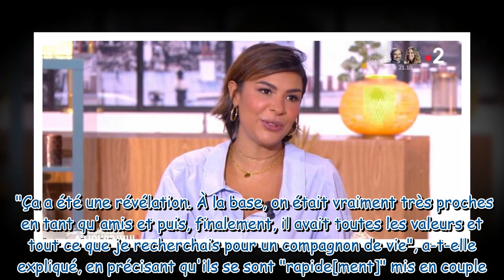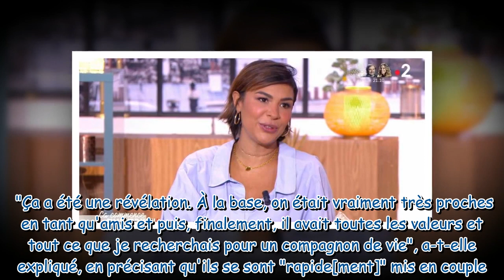Léa Djadja cash sur son couple avec Black M : “Trop passionnel pour que ça puisse durer”